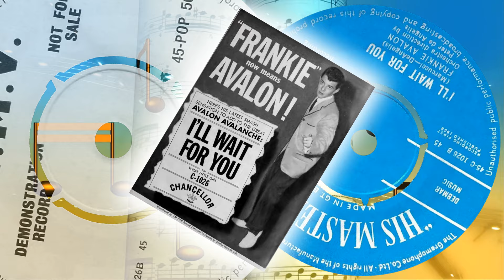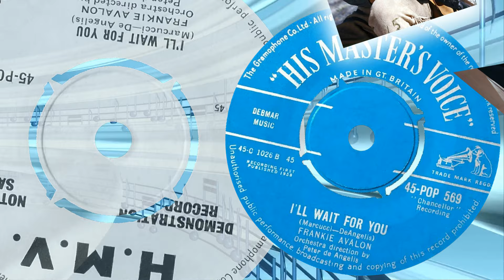Frankie Avalon - I'll Wait For You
Frankie Avalon - I'll Wait For You ,'What little Girl"  planned A-side, but "I'll Wait For You" became the "hit-side" went to No 15 in the US September 1958
If you like Pop Music Before The Beatles, we would love to hear from you on our New Facebook Group channel , Pop Music Before The Beatles. If you like to chat, discuss ,share any video's photos, posters, sheet Music ect of the 50s,early 60s ...